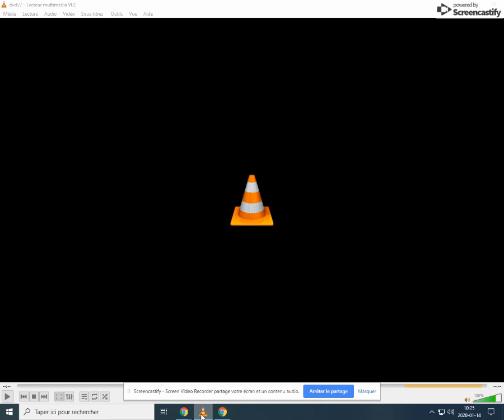Opening to Snowtime 2017 DVD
NOTE#1:  The Les Films Seville Logo has the Music from the 2013 Entertainment One logo (with the Alliance Fanfare).  Also,  The Carpediem logo has a variant in this movie.
NOTE#2:  For some reason,  VLC Media player cut off the Warning/Attention Screens, The Interviews/Commentaries Screen, The Les Films Seville Logo and some Previews, so i can't show it,  sorry guys.